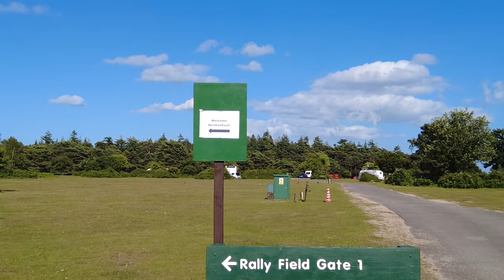HermanFest 2022 with added trifle.